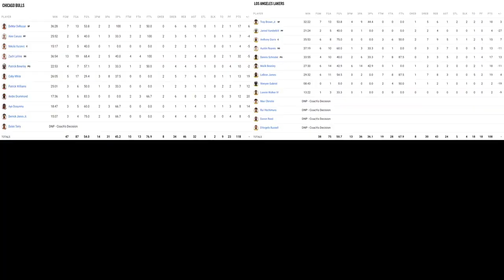NBA Full Game Highlights | Chicago Bulls vs Los Angeles Lakers | CHI vs LAL | Mar 26, 2023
0:00 First quarter
2:16 Second quarter
4:27 Third quarter
6:00 Fourth quarter

Chicago Bulls vs Los Angeles Lakers
CHI vs LAL

This channel is primarily for comments, educational purpose and marketing.